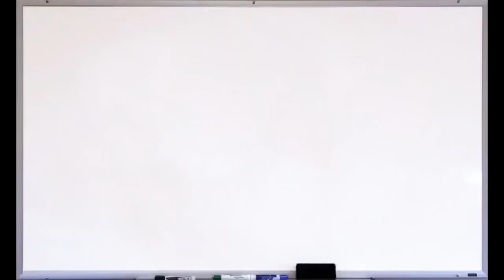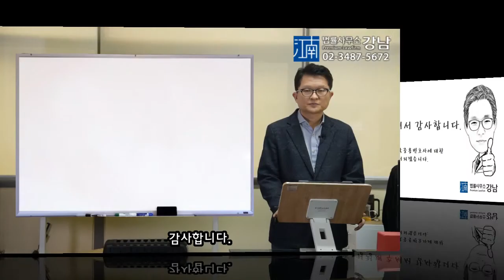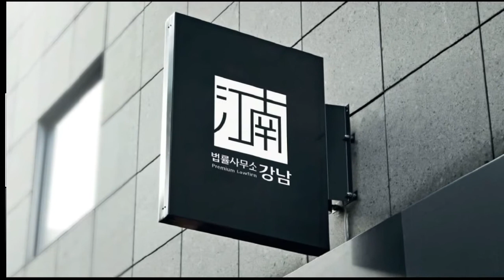[변호사지식포럼]산재강의_제21강 음주운전 중의 사고와 업무상재해_박중용변호사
산재 전문 변호사 박중용 변호사의 산재이야기

제21강 음주운전 중의 사고와 업무상재해